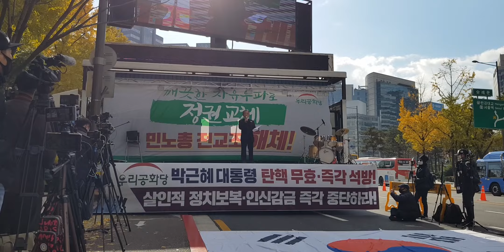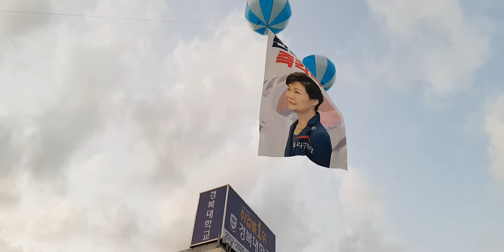11월13일 태극기 집회 주요영상